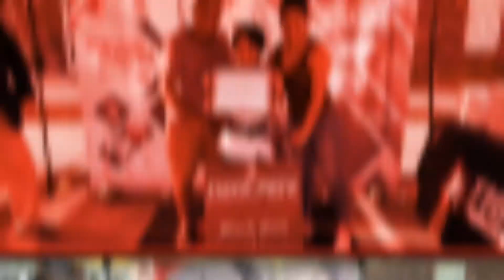Awards Celebration at Tiger Rock Martial Arts in High Point, Greensboro NC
Tiger Rock Martial Arts, providing the best quality martial arts and fitness training to children, teens, and adults in the Greensboro, Jamestown, Archdale, High Point, and surrounding Triad Area cities.  Tiger Rock Martial Arts offers TaeKwonDo (Karate), Kickboxing, Martial Arts, Fitness, Weight Loss, Self Defense, Mix Martial Arts, and Brazilian JiuJitsu with convenient class schedules.